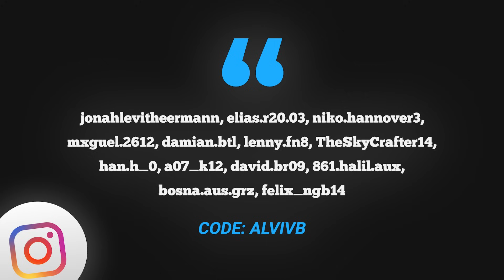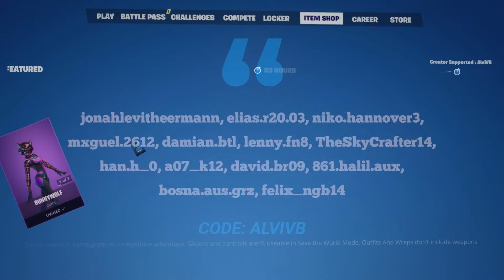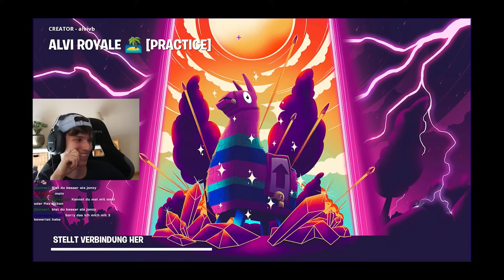Alvi veranstaltet DAS ERSTE Boxfights TURNIER in Fortnite Season 4! 👑 - (Titel wird verteidigt?)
Ich veranstaltet das erste Boxfights Community Turnier in dieser Season 4 von Chapter 4. Es gab unfassbar viele Pro Player unter euch, die mich sehr beeindruckt haben! Wenn du mich unterstützen möchtest, verwende den Creator-Code "AlviVB" im Itemshop!

🎮 YOUTUBE 2. KANAL ► @MehrAlvi

🎵 MUSIK ►  Epidemicsounds

► Lade dir Fortnite Battle Royale gratis herunter!